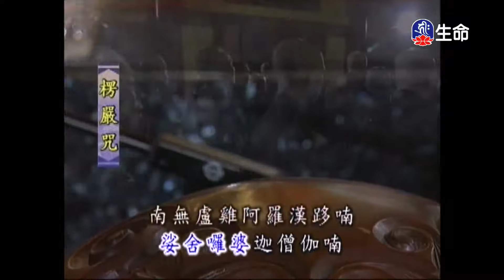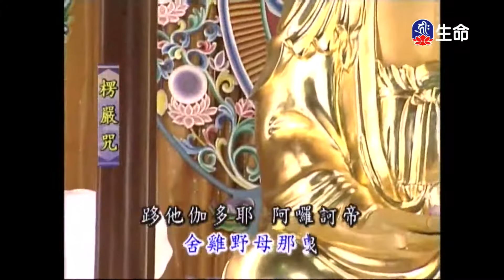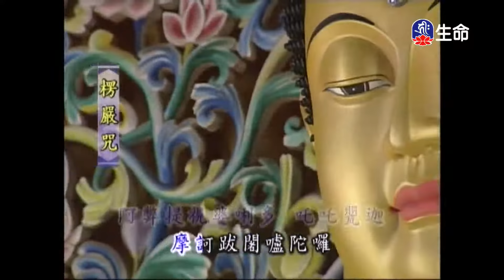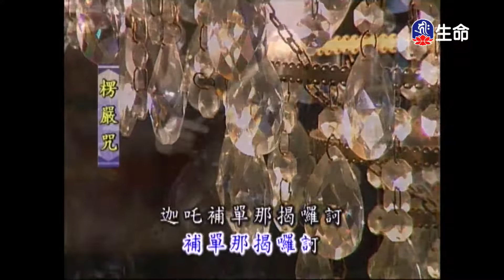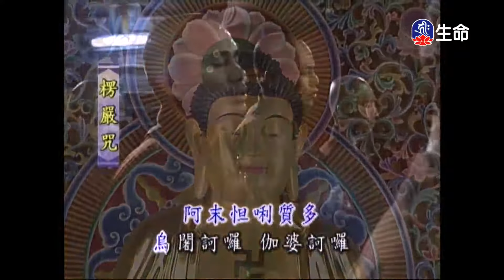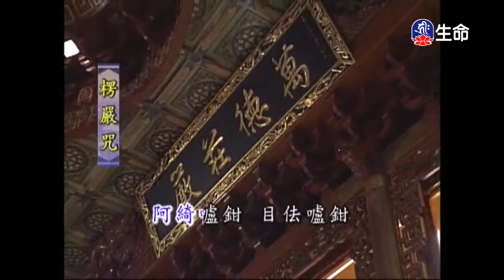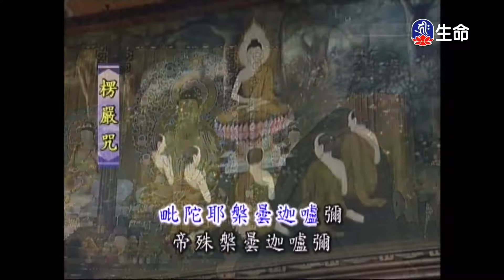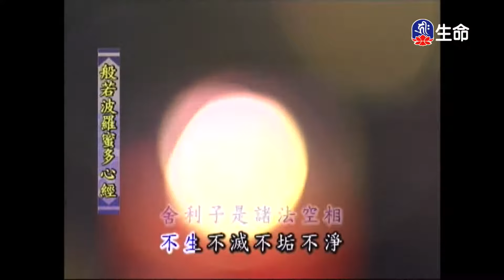靈泉禪寺早課_(lifetv_20201022_05：00)